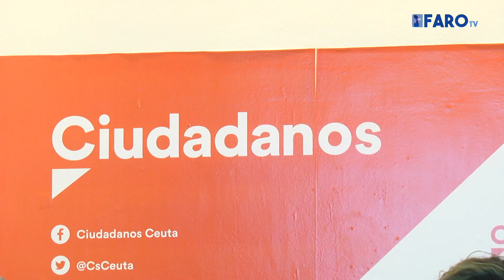Cs se presenta al 28-A para ponerle fin “a un veto nacional de décadas”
El partido naranja ha presentado a su candidatos al Congreso y al Senado, cuyas listas encabeza Tamara Guerrero, José Manuel Gómez y Raquel González.